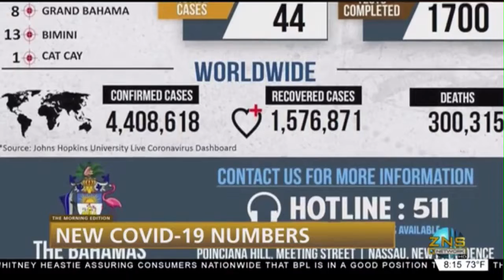New Covid-19 Numbers